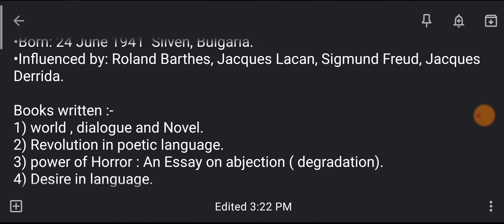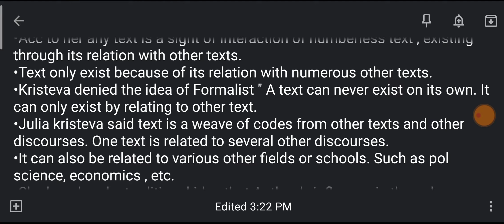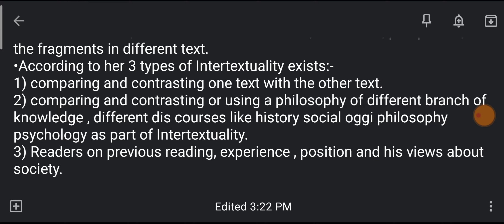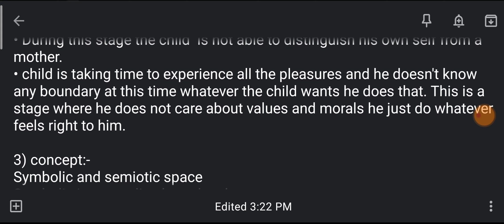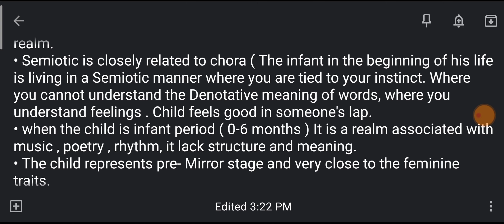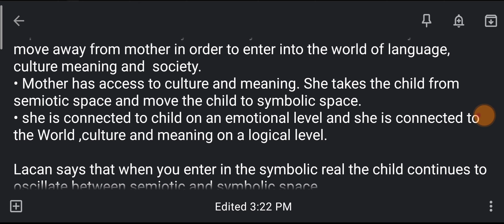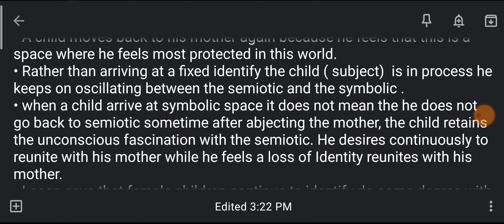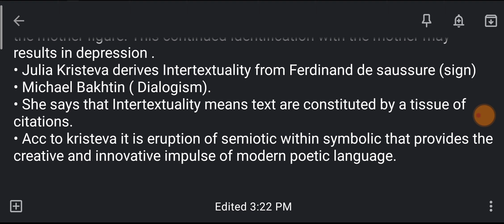Julia Kristeva Postmodern Theory